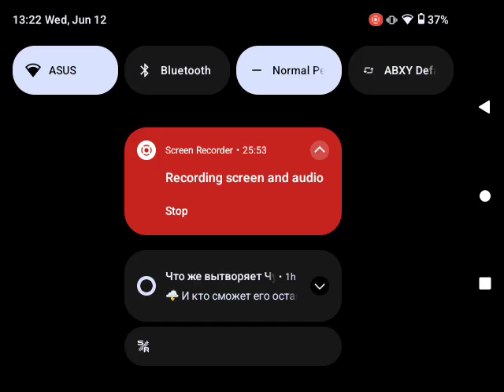ANBERNIC RG ARC-D - WARTHUNDER (WARPLANES SKY!) LQ1MSD WORST GAMEPLAY! RK3566 IS NOT PLAY IT!